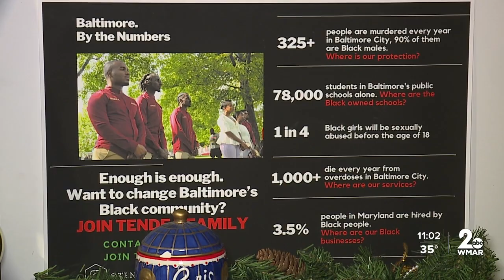"Should we leave or should we change?"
A violent 24-hours in Park Heights last week with four men shot and killed.

Sunday night a community organization called the Tendea family held a critical conversation to find solutions to end the violence.